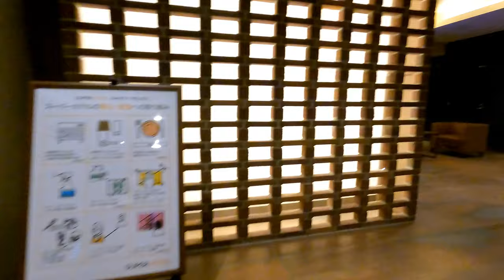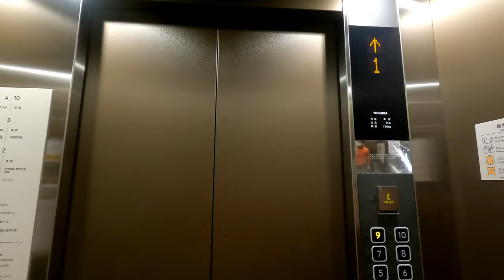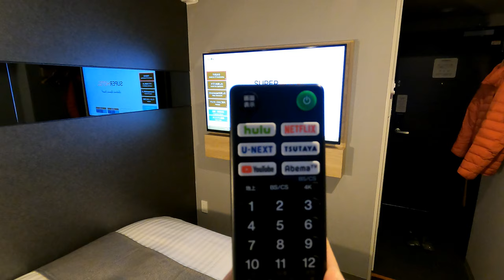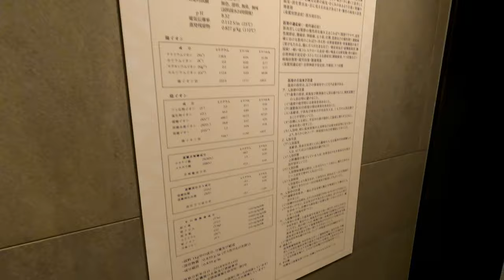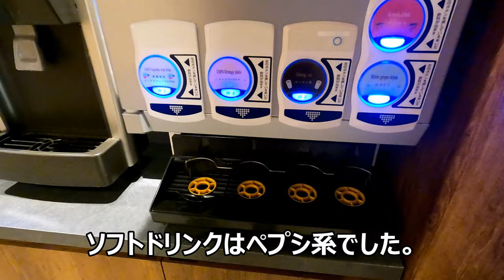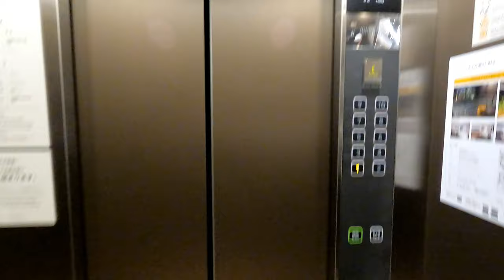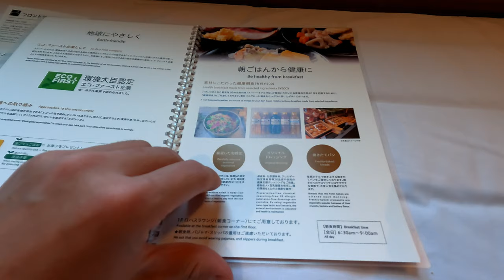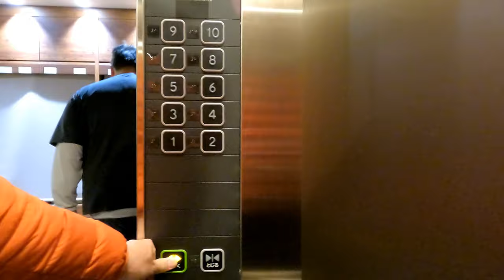スーパーホテルプレミア金沢に宿泊。アルコールサービスなどスーパープレミアムなおもてなしでした。[That's旅行・交通][ホテルレビュー]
出張でスーパーホテルプレミア金沢に宿泊してきました。
2020年9月開業という事でピカピカでした。
無料のバータイムなどあり、素晴らしいサービスでした。